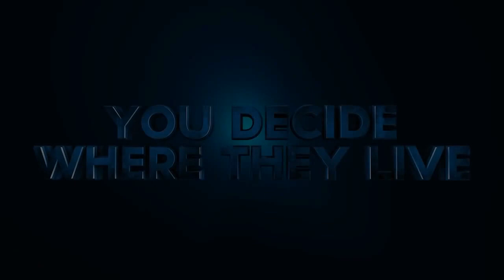FIFA '12 - 20 Gold Packs Openings - Ft. Lahm and Inform Remy! (FIFA 12 Ultimate Team)